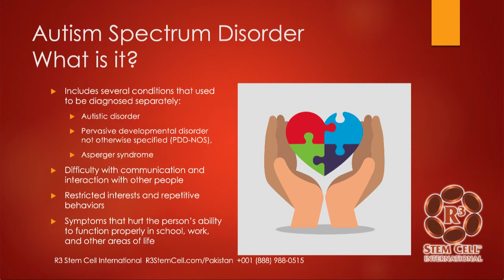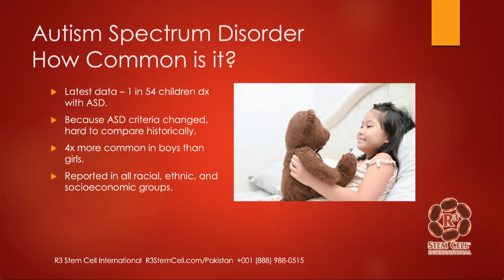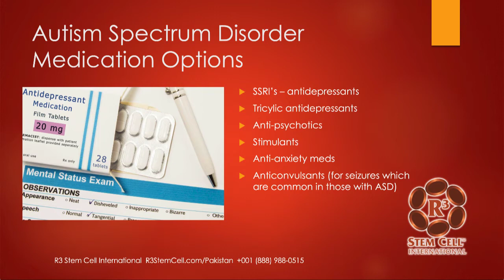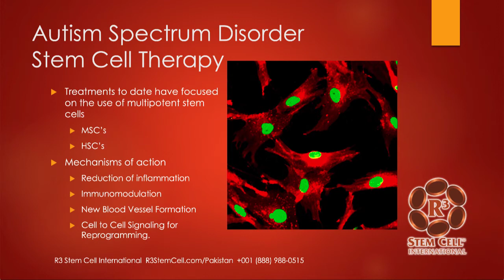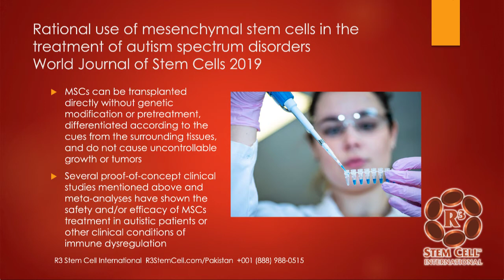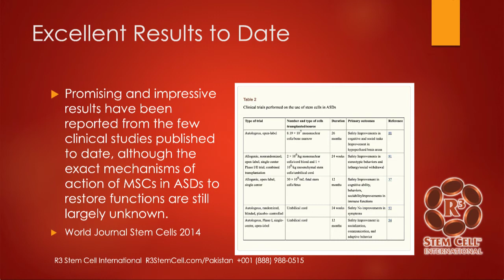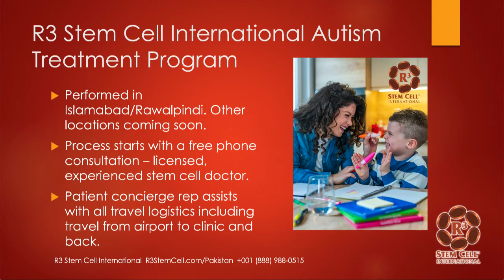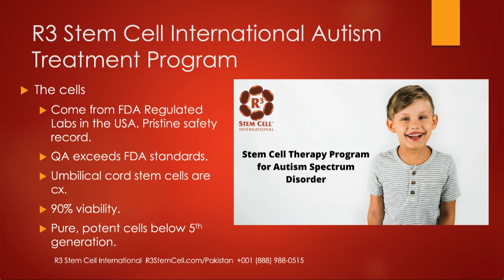Stem Cell Therapy for Autism in Pakistan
R3 International offers first rate safe and effective stem cell therapy for autism in Pakistan at several locations. The treatments involve umbilical cord mesenchymal stem cells from 30 million up to 200 million cells.
This video details expected results.